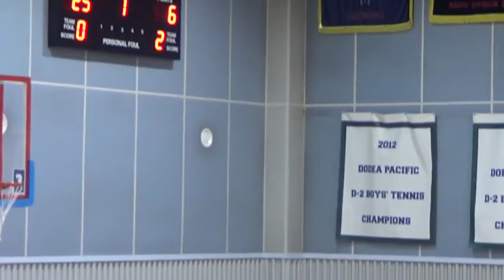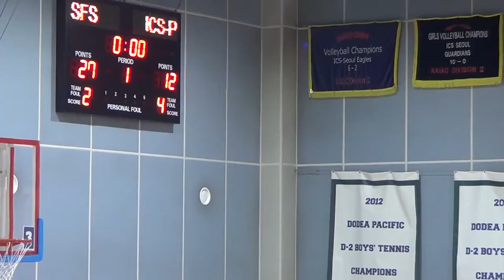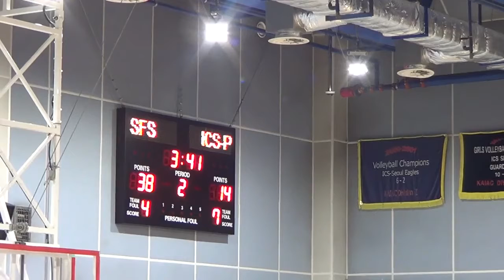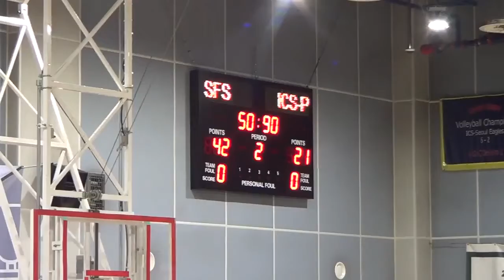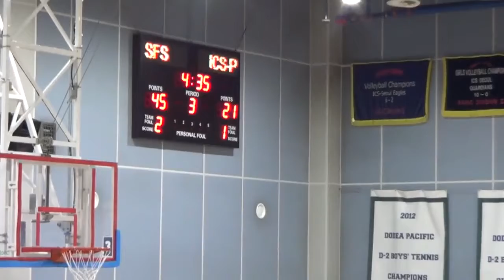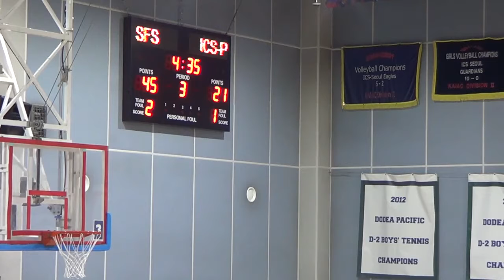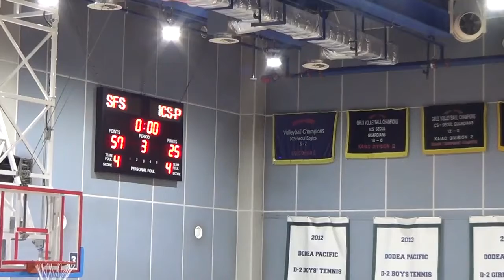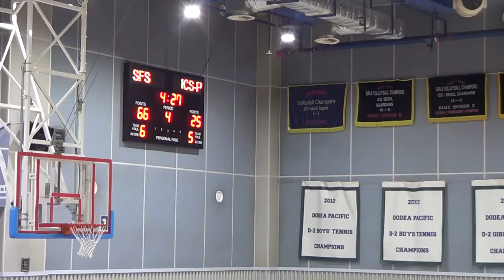SFS Boys Varsity vs ICS P KAIAC Tournament Feb 1 2019 (62 28 W)